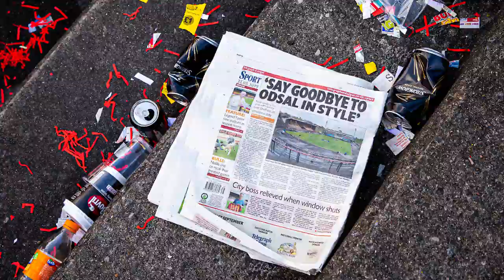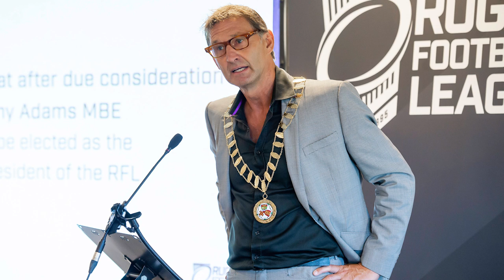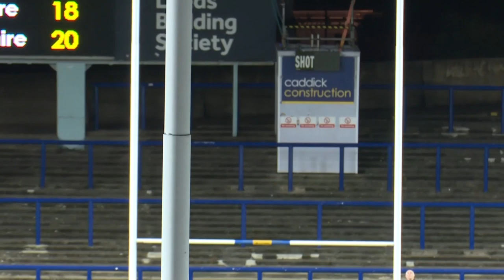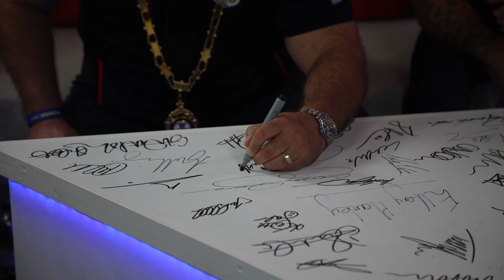Series 6 Episode 32 - Carl Hall & Rangi Chase